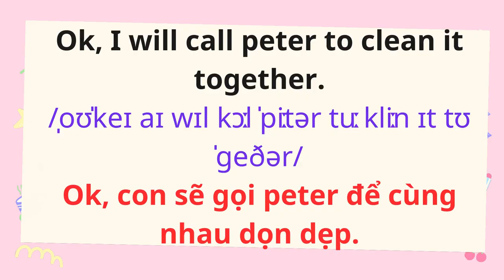English for Parents and Kids |Talk with me baby | 39. It's your turn to do the dishes today.